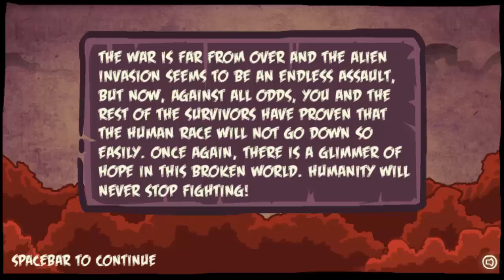Earth Taken 3 Full Gameplay Walkthrough